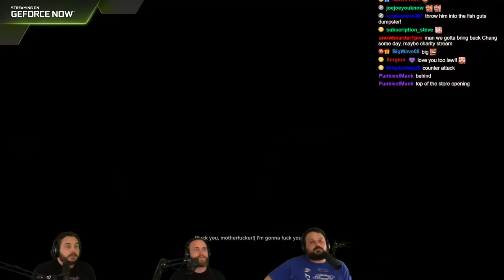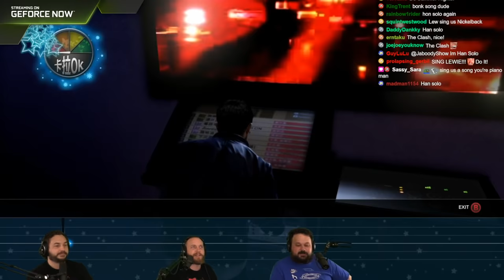Destroying Pedestrians in Sleeping Dogs